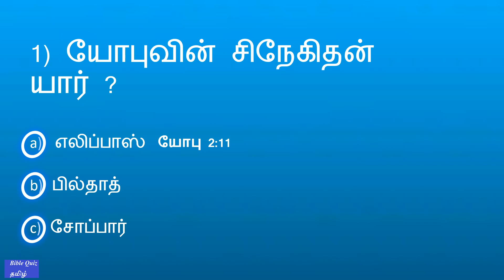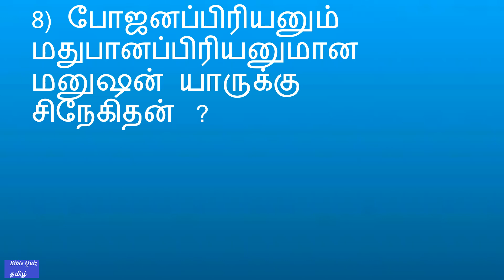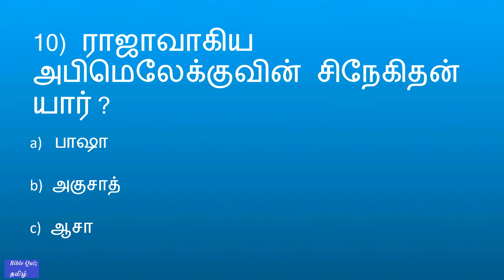BIBLE QUIZ Tamil Episode 676 | சிநேகிதனை கண்டுபிடியுங்கள் ?- Part 2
BIBLE QUIZ Tamil Episode 676 | Find The Friend - Part 2 @biblequiztamil